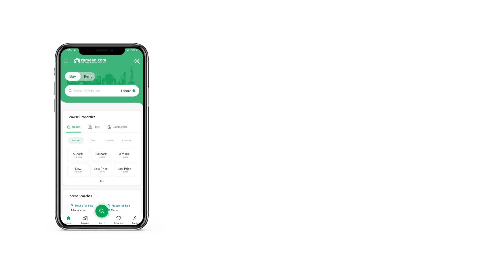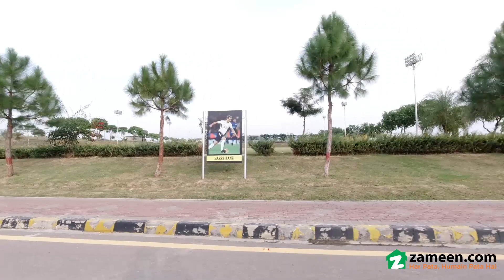10 KANAL RESIDENTIAL PLOT FOR SALE IN MULTI RESIDENCIA & ORCHARDS ISLAMABAD